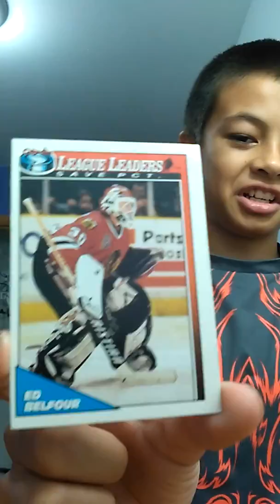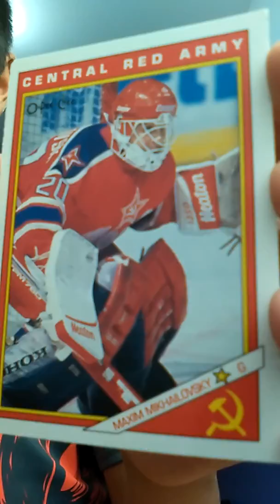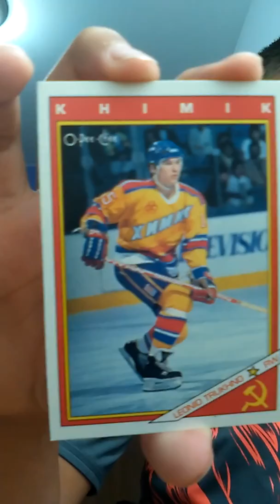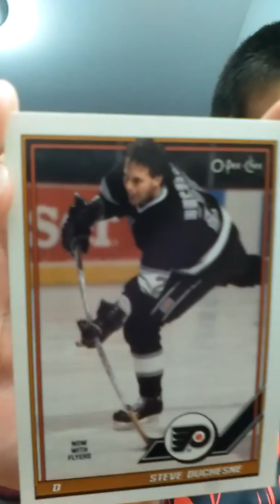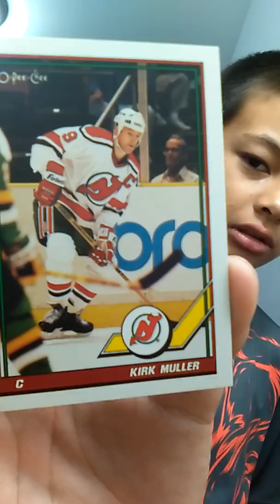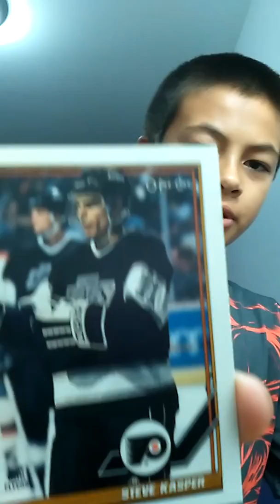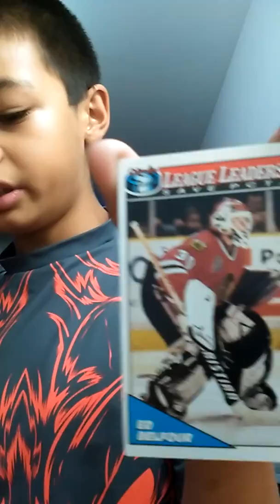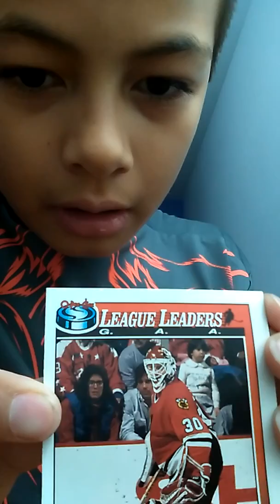Hockey cards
I accidentally said the same card 2wice